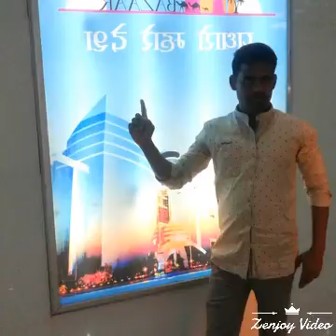Bhanwar Singh Alwar